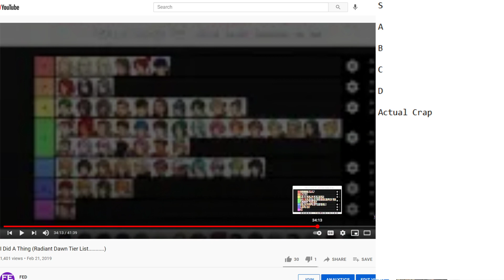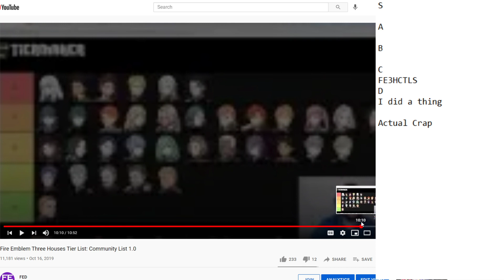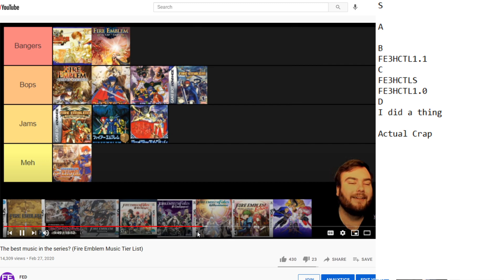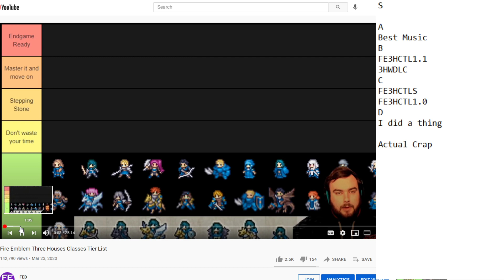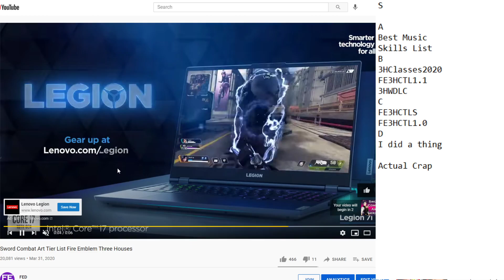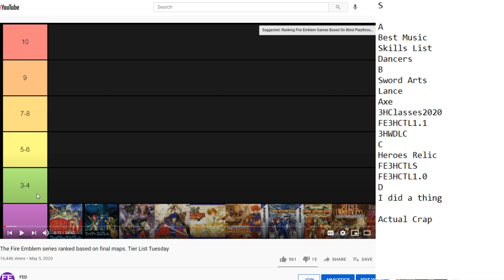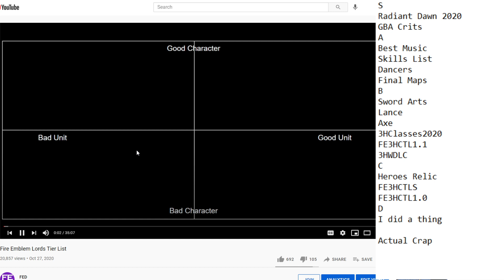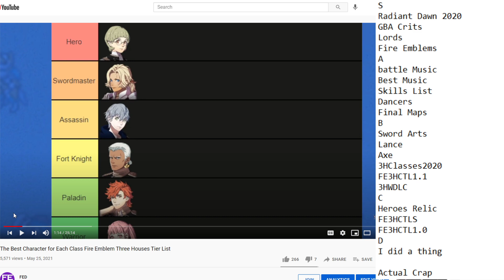Tier List Tier List For Tier List Tuesday. (This is a tier list btw)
Here is another tier list for you. Enjoy I guess.